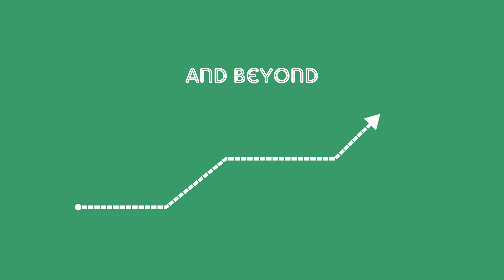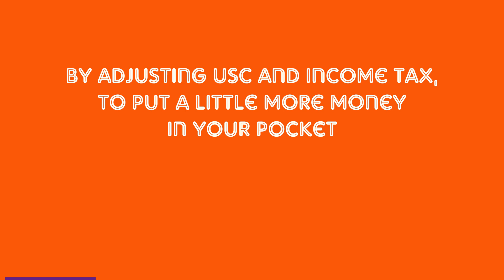Budget19 and you…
Find out more at gov.ie/budget